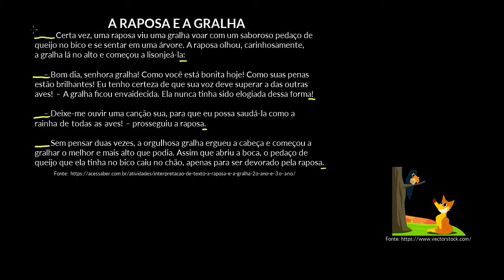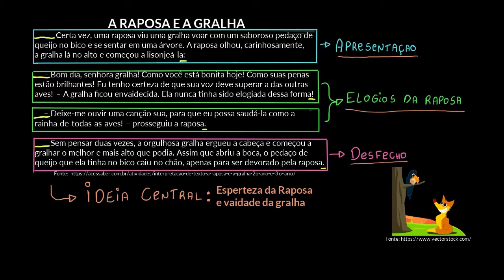O que são parágrafos? (3º ano)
Nesta aula, explicaremos o que são parágrafos e apresentamos estratégias para os alunos conseguirem dividir suas próprias produções em parágrafos.